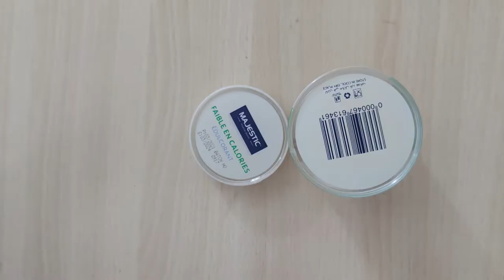DIY Honey barrel |Cardboard barrel | Cardboard Box Easy Tutorial for Beginners by Sanora's Paintings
Sanora's Painting's can be made in under 30 minutes using items that you probably already have around the house! No special tools or skills are required, so ANYONE can make these cute paintings ! Great fun for the entire family !
- Toothbrush Paintings
- Spoon Art Paintings
- Soft Pastels
- Oil Pastels
- Foam

Many Thanks.